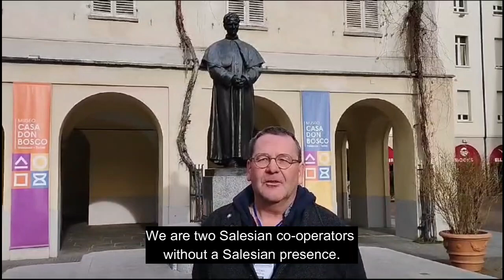André Pianta, Switzerland, french Province, RECO, FRA ENG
FRA-ENG. 150 anni dei Salesiani Cooperatori. Un sogno, una promessa, il futuro. RICORDARE. Testimonianza di Andre Pianta, SC della Svizzera